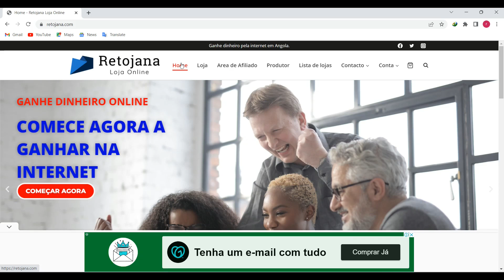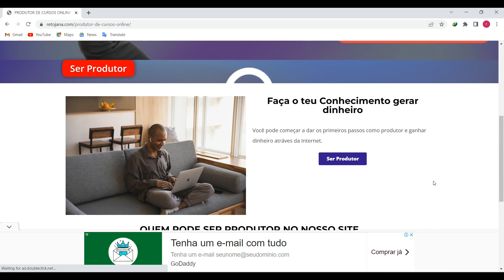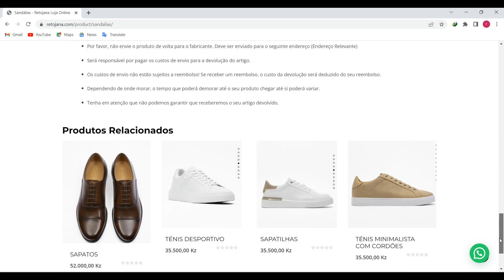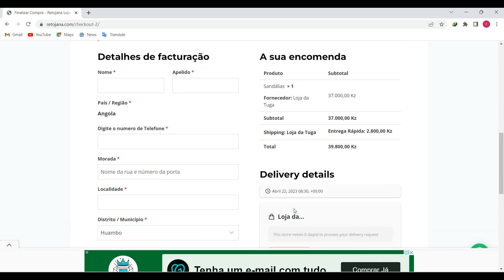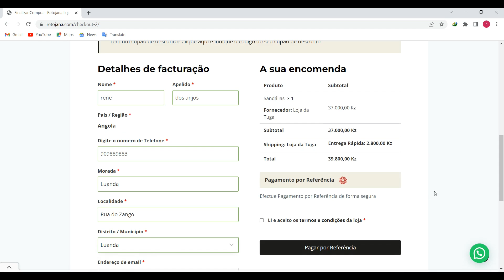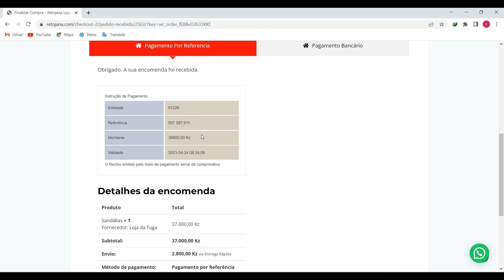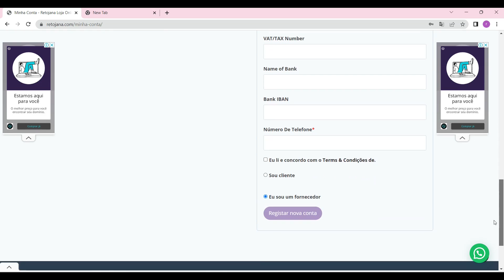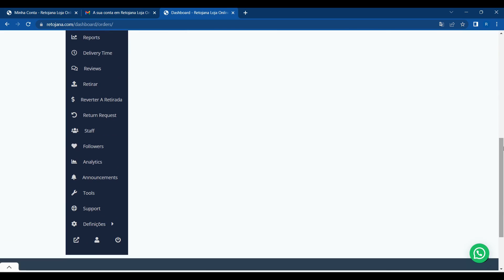PLATAFORMA DE PRODUTOS ONLINE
Marketing Digital Angola Inspirando Você estamos Juntos Valeuuuu!